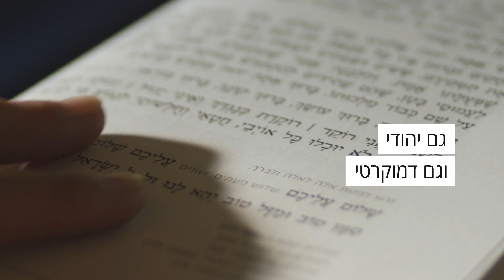כאן ועכשיו! - לתמוך ביהדות ללא מחיצות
"לֹא בַשָּׁמַיִם הִוא לֵאמֹר, מִי יַעֲלֶה-לָּנוּ הַשָּׁמַיְמָה וְיִקָּחֶהָ לָּנוּ וְיַשְׁמִעֵנוּ אֹתָהּ וְנַעֲשֶׂנָּה. וְלֹא-מֵעֵבֶר לַיָּם הִוא לֵאמֹר, מִי יַעֲבָר-לָנוּ אֶל-עֵבֶר הַיָּם וְיִקָּחֶהָ לָּנוּ, וְיַשְׁמִעֵנוּ אֹתָהּ וְנַעֲשֶׂנָּה. כִּי-קָרוֹב אֵלֶיךָ הַדָּבָר מְאֹד, בְּפִיךָ וּבִלְבָבְךָ, לַעֲשֹׂתוֹ." (דברים ל', יב'-יד')

היום יותר מתמיד אנו זקוקים לתמיכה שלכן\ם- ישראלים וישראליות אשר הזהות היהודית חשובה להם אך לא פחות מכך חשובים להם ערכים ליברליים של חופש ושוויון. השיח המפלג את המרקם החברתי שלנו נע בחלקו הגדול בדיוק בין שני אלו וכמו מכריח אותנו לבחור – יהדות או ערכים.

היהדות שלנו אינה מפלגת אלא מאחדת. לכן, גם אם אתם לא לוקחים חלק בפעילות היום יומית שלנו, אנו זקוקים לתמיכה שלכם בשביל לייצר בחברה הישראלית שיח המחבר בין היהדות ובין חירות הפרט וקבלה וסבלנות של השונה והאחר.

התנועה הרפורמית שואפת להעצים את הקולות מן המסורת המדגישים את קדושת חייו של כל אדם, בריאתו בצלם וזכותו לחירות וכבוד, ללא הבדל דת, גזע, לאום, שפה ומגדר. התנועה הרפורמית חותרת לדיאלוג ולטיפוח אחווה והבנה בין דתות ובין לאומים במדינת ישראל ובעולם כולו ומוקיעה כל גילוי של קנאות דתית, גזענות ולאומנות; ובמיוחד אלו הנעשים בשמה של מסורת ישראל.

כל תרומה היא משמעותית.
כאן ועכשיו- תמכו ביהדות ללא מחיצות.